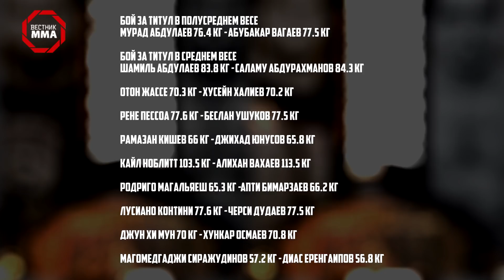Хабиб Нурмагомедов рассказал правду о семье МакГрегора, Конор обещает похоронить Хабиба, UFC 229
Сегодня в выпуске:

🔥 Хабиб Нурмагомедов рассказал правду о семье МакГрегора
🔥 МакГрегор обещает "похоронить" Хабиба
🔥 Александр Шлеменко дал прогноз на бои Хабиба и Волкова
🔥 Результаты вешалки
Андерсон Силва готов к бою против Конора Макгрегора